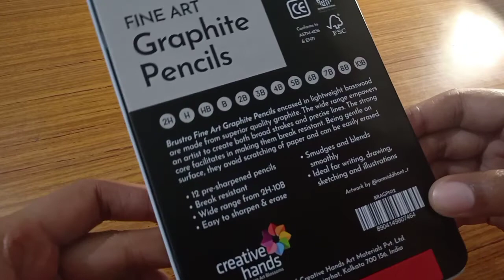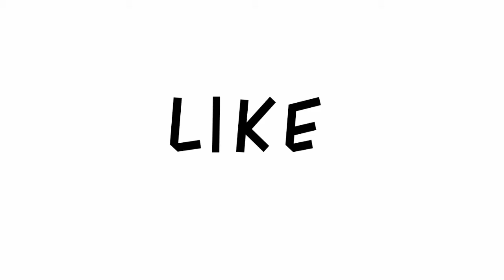Drawing portrait using @brustro_official fine art graphite pencils | TIME-LAPSE | ART STUDIO SONALI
Hey,

Today I will be drawing portrait of a girl using @brustro fine art graphite pencils. So let's see how it goes 🤞, hope you guys enjoy the video 🤝.

Material used ⬇️
• Brustro Graphite pencils ( set of 12 )
• Kneadable eraser.
• Cartridge sheet.